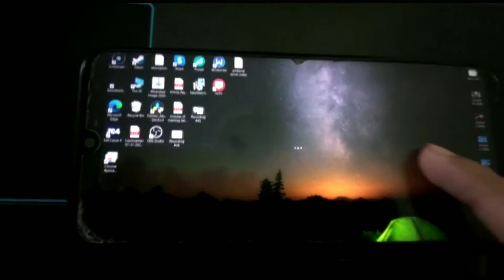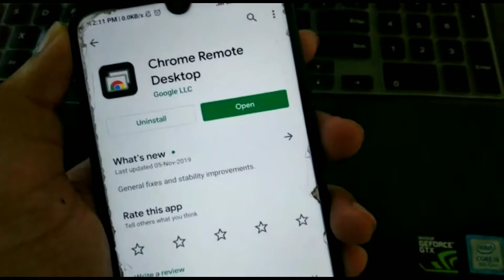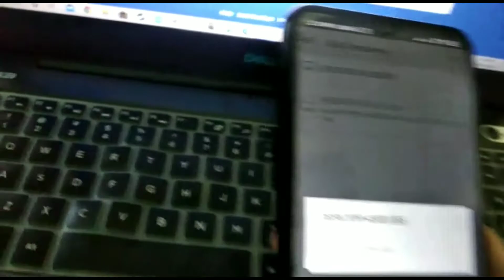How To Run Pc On Mobile | Pc On Android | Hindi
ஜ۩☢۩ஜ
                TOPICS COVERED ARE:
1. HOW TO RUN PC ON ANDROID
2. PC ON MOBILE
3.PC ON ANDROID

my laptop
my mouse
my laptop table
my keyboard protector
my laptop charger
my laptop bag
my headphones
my earbuds
my mobile phone
▬▬▬▬▬ ⑆ INFO ⑆ ▬▬▬▬▬▬▬▬▬▬▬▬▬

► vivekdhiman20

▬▬▬▬▬🌟 TAGS 🌟▬▬▬▬▬▬▬▬▬▬▬▬

THANKYOU!